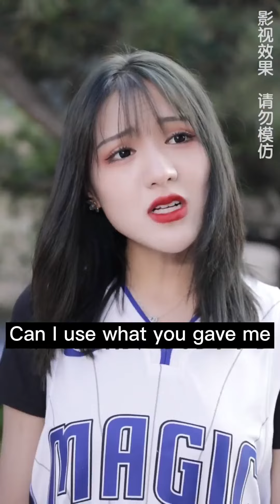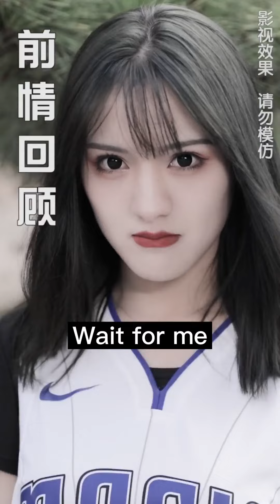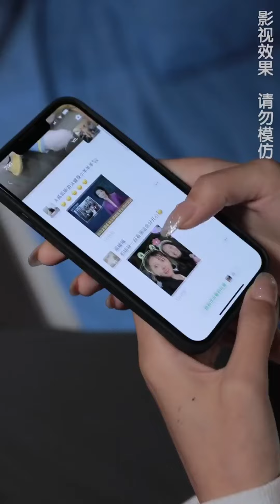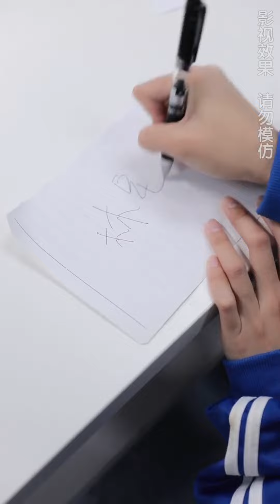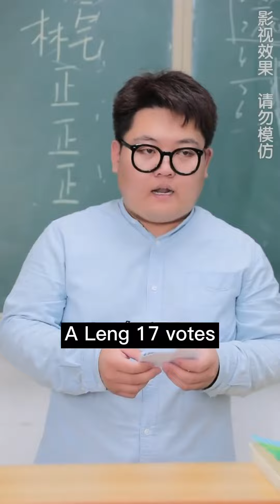The scheming girl pretends to be Cinderella and chats with the male god online,but the next second..